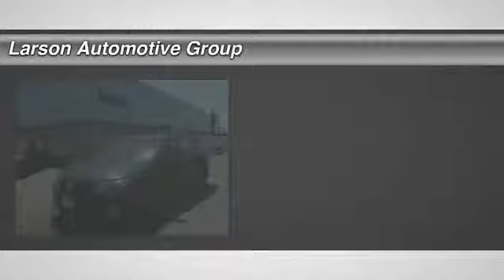2013 Toyota Camry Puyallup WA 8065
2013 Toyota Camry

2001 N. Meridian

You'll love this 2013 Toyota Camry. This is a car you'll want to take home. With 32247 miles, it features Automatic transmission and an exterior color of Gray. Call and get in touch with Larson Automotive Group directly, and be the first to open the car door today!